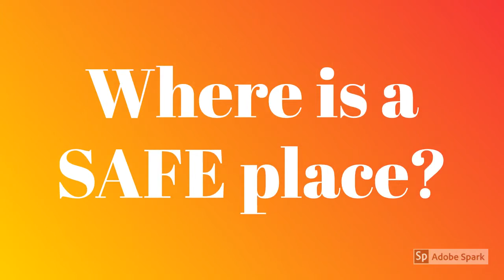Bullying PSA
Amber Parnell LIS 607